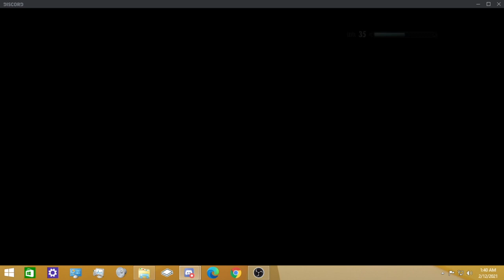Beyond Skyrim-Bruma (Sage Theory)